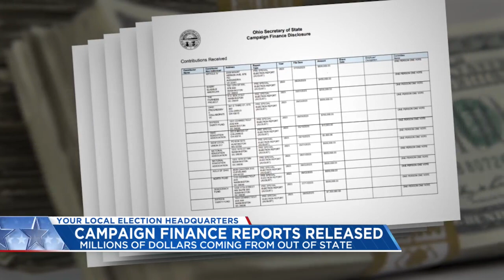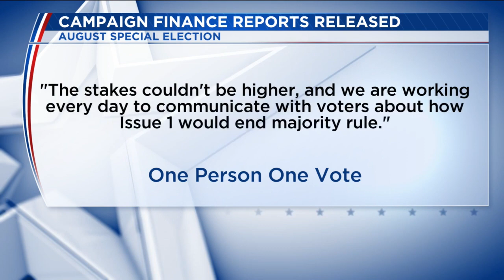Both sides of Issue 1 receive out-of-state funding